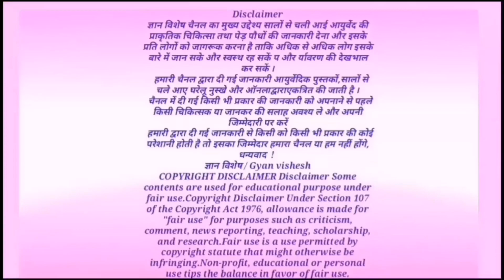निसंतान के लिए साक्षात शिव का वरदान है यह शिवलिंगी फल Shivlingi bij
शिवलिंगी बीज Shivlingi bij
संतान प्राप्ति,शिव का वरदान है यह शिवलिंगी बीज, बांझपन,, शिवलिंगी की पहचान,

शिवलिंग के अलग-अलग भाषाओं के नाम इस प्रकार है
वानस्पतिक नाम  : Syn-Bryonopsis (कायापोनिया लैसिनिओसा)
अंग्रेजी नाम:  Bryony (ब्रायोनी),इण्डियन ब्रायोनी (Indian bryony),
संस्कृत -
 लिङ्ग ने, बहुपत्रा, शैवमल्लिका, लिंगसम्भूता, देवी,
भण्डा, शिवल्ली, शिवलिङ्गी, चित्रफला;
हिन्दी- शिवलिंगी; कनड़-मलींगानाबल्ली (Malinganaballi), लिङ्गा टोन्डे बल्ली (Linga tonda balli);
 गुजराती- चीवलिङ्गी (Shivalinga), शिवलिंगी (Shivlingi); तमिल- आवेली (Aiveli), ऐविराली (Aivirali);
 तेलुगु -लिङ्गडोन्डा (Lingadonda);
बंगाली-शिवलिङ्गनी (Shivalinga), माला (Mala);
 नेपाली-शिवलिंगी (Shivlingi);
मराठी-कावाडोरी (Kavadori), वाडावल्ली (Vaduballi), शिवलिंगी पोपटी (Shivlingi popti);
 मलयालम-नीओहमाका (Neohmaka), नीओहमाकी (Niyohamaki)।
धन्यवाद!